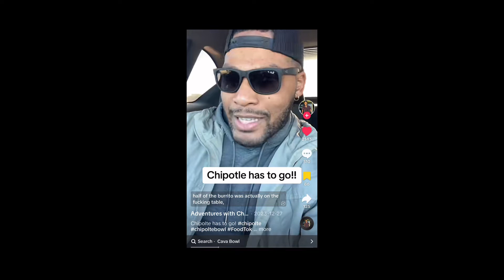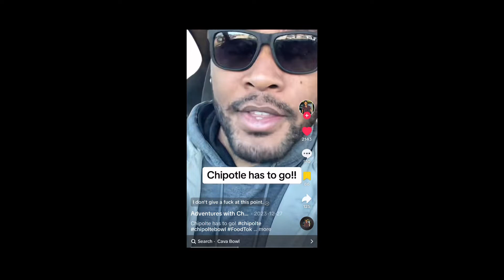Chipotle Rant - Canceling Chipotle - NoelleMonroe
★I Paid for All items In this video with My Own Money and Currently Own.

★I am not paid to voice my opinion about any products mentioned in the video.

★Any Pictures Published within My video Are my own personal Pictures Ive Taken or Own and are in my Possession.
FiledWith: Canon M100
Edited With: IMovie or IPhone